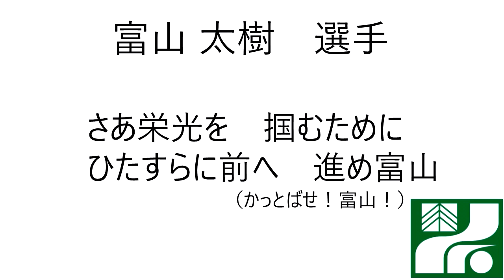富山太樹選手 応援歌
歌詞カードはこちら